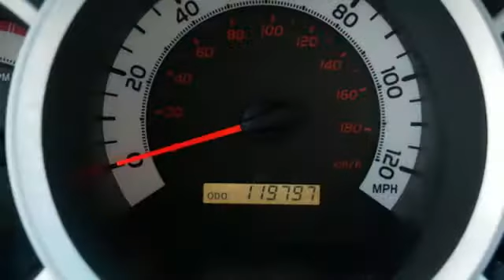2015 TOYOTA TACOMA Minneapolis MN St-Paul, MN M98104Z - SOLD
Year: 2015
Make: TOYOTA
Model: TACOMA
Trim: 4WD Double Cab LB V6 AT
Engine: 244 L V6 Cylinder Engine Cyl.
Transmission: 5-Speed A/T
Color: Magnetic Gray Metallic
Interior: Graphite
Mileage: 119797
Stock #: M98104Z
VIN: 3TMMU4FN4FM080702

Address:
2375 County Road 10